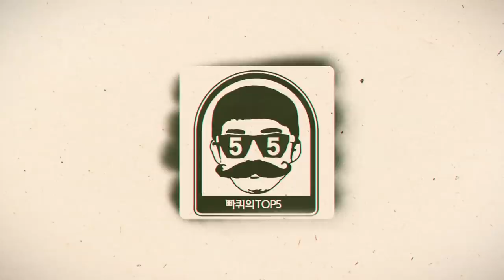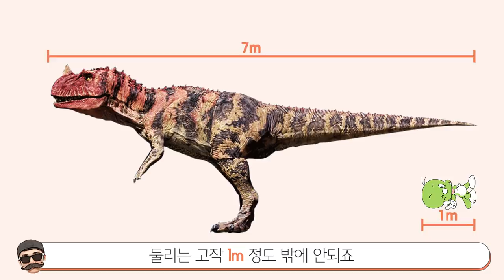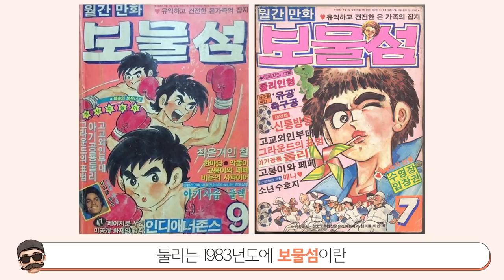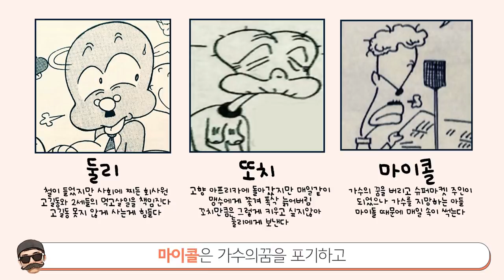[빠퀴] 충격결말ㄷㄷ 둘리 소름돋는 비밀 TOP5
여태까지 코로 알고 있던 나란 아재.
나만 그런가요?
악의 공룡 둘리.. 이제 그만 미워하렵니다.